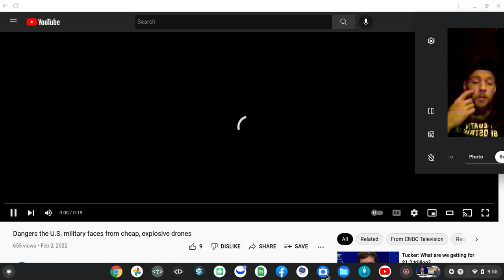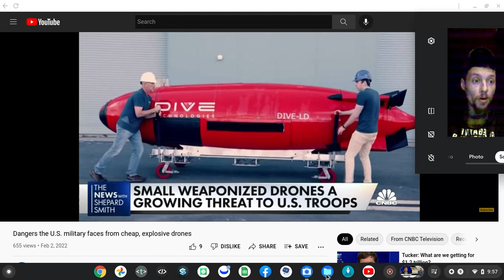must be short in the shorts